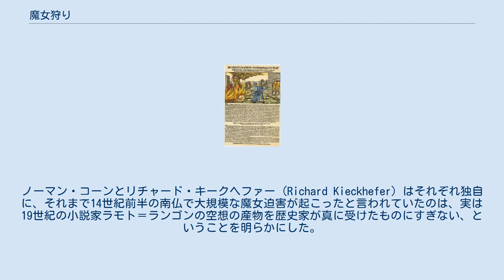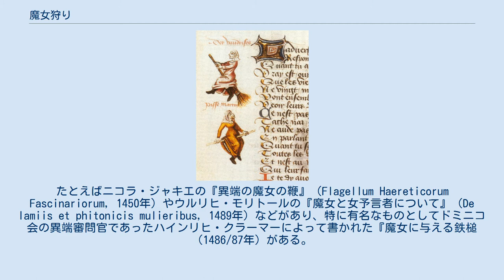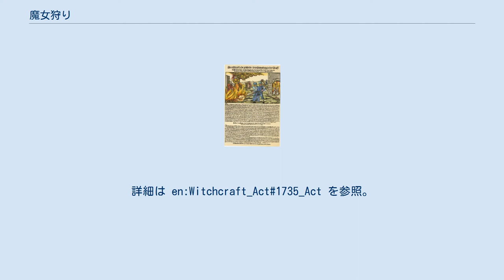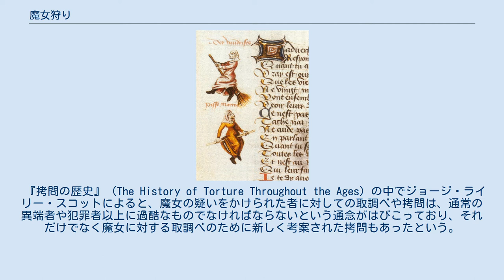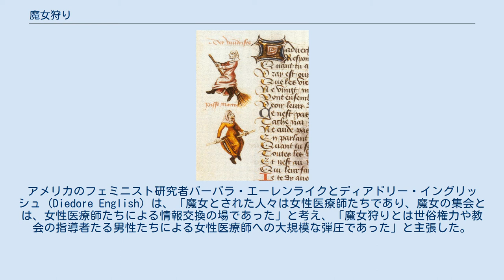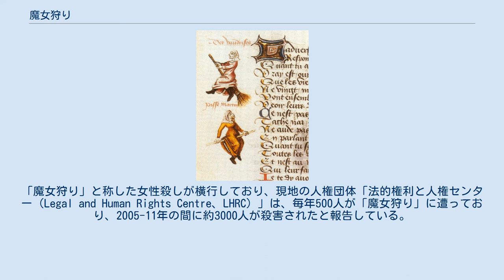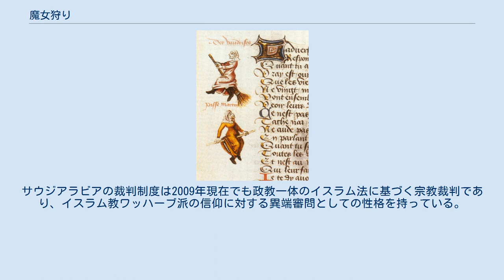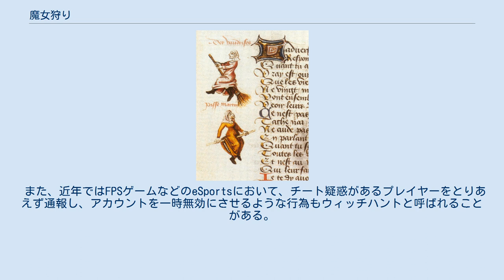魔女狩り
棒にまたがった魔女図像の最初期のもの。
マルタン・ル・フランの長編詩『女性の擁護者』の写本（1451年頃）より 魔女狩り（まじょがり、英: witch-hunt）は、魔女とされた被疑者に対する訴追、裁判、刑罰、あるいは法的手続を経ない私刑等の一連の迫害を指す。
魔術を使ったと疑われる者を裁いたり制裁を加えたりすることは古代から行われていた。
ヨーロッパ中世末の15世紀には、悪魔と契約してキリスト教社会の破壊を企む背教者という新種の「魔女」の概念が生まれるとともに、最初の大規模な魔女裁判が興った。
そして初期近代の16世紀後半から17世紀にかけて魔女熱狂とも大迫害時代とも呼ばれる魔女裁判の最盛期が到来した。
 かつて魔女狩りといえば、「12世紀以降キリスト教会の主導によって行われ、数百万人が犠牲になった」と言われていたが、このような見方は1970年代以降の魔女狩りの学術的研究の進展によって修正されている。
「近世の魔女迫害の主たる原動力は教会や世俗権力ではなく民衆の側にあり、15世紀から18世紀までに全ヨーロッパで推定4万人から6万人が処刑された」と考えられている。
もとより「Witch-hunt」という名詞を用いた俗称から日本では「魔女狩り」と翻訳されるが犠牲者は女性のみならず、セイラム魔女裁判やベナンダンティ弾圧に代表されるように男性も多数含まれていた。
 古代以来、何らかの超自然的な手段で他者を害することのできる人がいると信じられていた。
ヨーロッパにおいてこの信仰はラテン語でマレフィキウムと呼ばれる「害悪魔術」の概念につながっていく。
 ギリシア語のパルマコン (pharmakon) は医薬と毒薬という両義性をもつ言葉で、これから古代ギリシアで妖術に相当するパルマケイア (pharmakeia) という言葉が派生した。
イオニアの古代都市テオースで、毒ないし悪しきまじない (pharmaka deleteria) で人や国家に危害を加える者は死すべし、という禁令があったことを示す史料があり、他の都市にも同様の掟があったと考えられる。
 古代ローマではいかなる魔術も犯罪として処罰の対象であった。
共和政ローマ最初期の成文法「十二表法」では、超自然的な方法で他人の畑作物を自分のものにする行為などに対する刑罰が規定されていた。
リウィウスの『ローマ建国史』によると、疫病で多数の死者が出た前331年に、170人がウェネフィキウム（veneficium、毒殺ないし妖術）の嫌疑をかけられて処刑された。
さらに前2世紀には妖術の廉で数千人規模の人々が処刑される事件が数回起こったという（前184年に約3千人、前182-180年に約9千人）。
社会不安の高まりがパニックを引き起こしたことや拷問の横行など、後のヨーロッパの魔女狩りと同様の特徴がみられる。
 中世ヨーロッパでも、暴力や窃盗と並んで「呪術によって出た害」も裁きの対象となっていたが、世俗的な犯罪としての妖術には特別重い刑が科されるというわけでなく、他の犯罪と同じように被害に応じた刑が科せられていた。
また、同じ呪術でも良い目的に用いられると考えられたもの、いわゆる白魔術は一般的に良いものとみなされていた。
中世ヨーロッパの各地では、刑事裁判も民事裁判と同様に告発的訴訟手続を通じて行われており、原告と被告の当事者が対等の立場で争い、地元の有力者が参審人として慣習法に基づいて判決を提案するという形式が取られていた。
告訴する側が被告の有罪を証明して裁判官に認めさせることに失敗すると、告発者の方が罰を受けなければならなかった（タリオン法）。
被告の無罪を証明する方法として神判や決闘が行われることもあった。
記録に残る中世の妖術裁判の事例が少ないのは、そのような訴訟手続では妖術師を裁くことが困難であったためではないか、とノーマン・コーンは論じている。
一方、中世の民衆が行った妖術師に対する私刑については、年代記等にさまざまな事例が記録されている。
 かつて「魔女狩り」といえば、「中世ヨーロッパにおいて12世紀のカタリ派の弾圧やテンプル騎士団への迫害以降にローマ教皇庁の主導によって異端審問が活発化し、それに伴って教会の主導による魔女狩りが盛んに行われるようになり、数百万人が犠牲になった」などと語られることが多かった。
しかし1970年代以降、さまざまな研究によってこのようなステレオタイプな見方は覆...